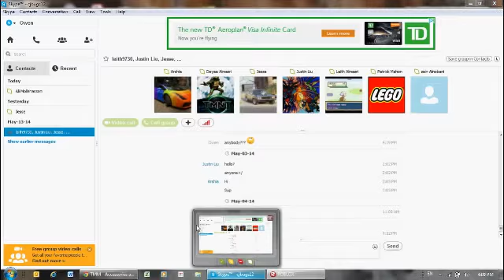Lets Play: Roblox-Part 1